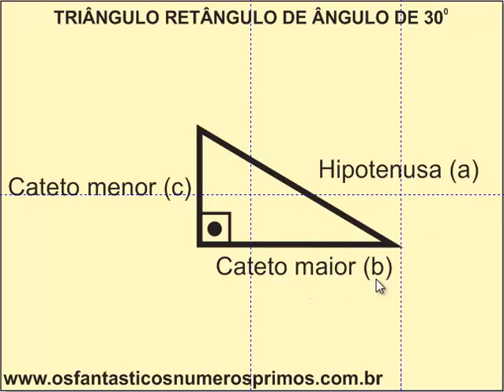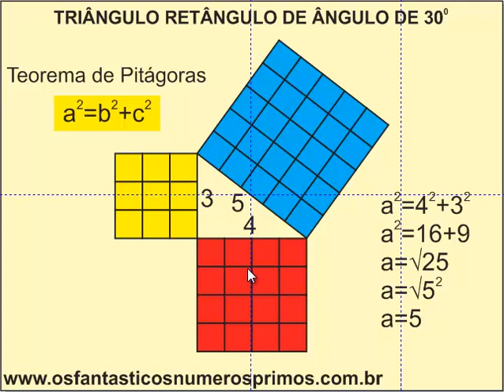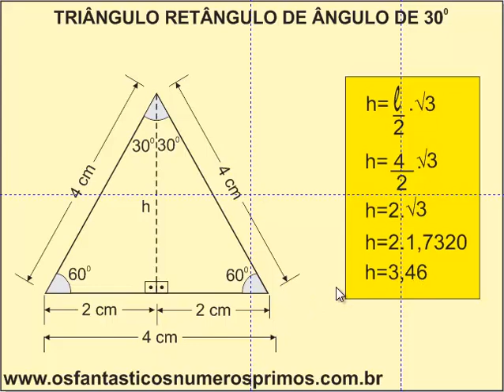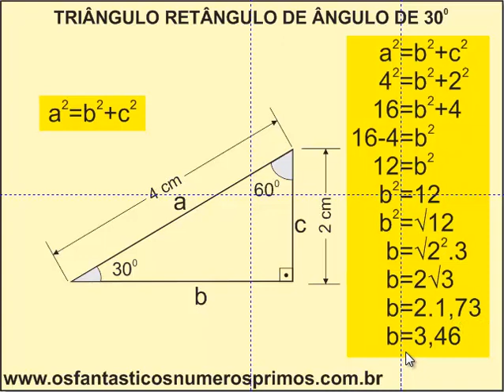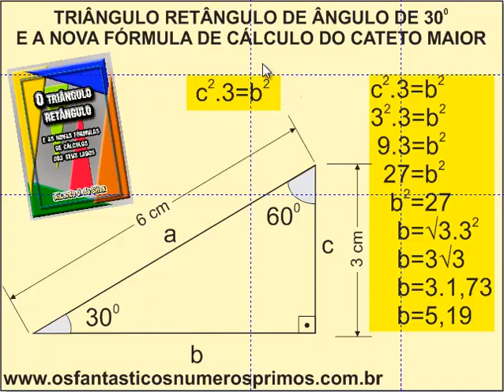Triângulo retângulo - calculando lados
Triângulo retângulo de ângulo de 30, 60 e 90 graus - neste vídeo é apresentado com exclusividade uma nova fórmula variante do Teorema de Pitágoras para se saber a medida do cateto maior no triângulo retângulo de 30, 60 e 90 graus.
Esta Nova Fórmula Variante do Teorema de Pitágoras é parte dos estudos que se encontram no mais recente livro digital O Triângulo Retângulo e as Novas Fórmulas de Cálculos dos seus Lados de autoria de Ricardo Silva.